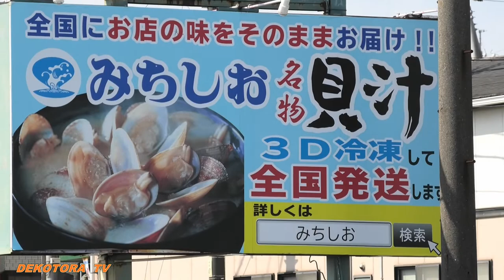【デコトラ】イケてるフロントバイザー‼️プロフィアカスタムハイルーフ🌊ドライブインみちしお🌊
魔王魂の音楽を使用しています。